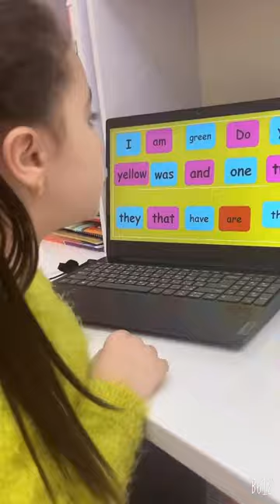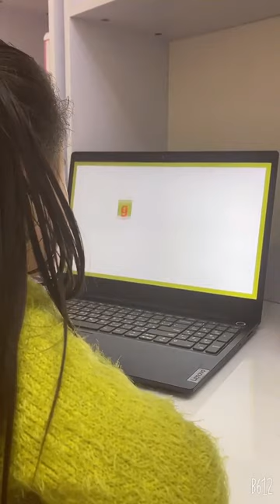Reema_International_School 📙Reading sight words📙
📙Reading sight words📙
❤️KG3A❤️
👩‍💻T.Hagar